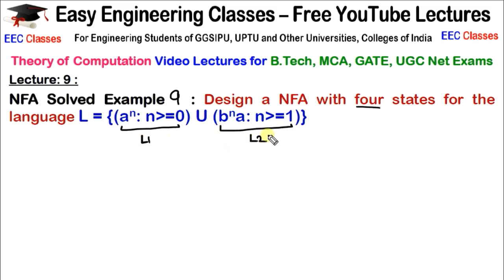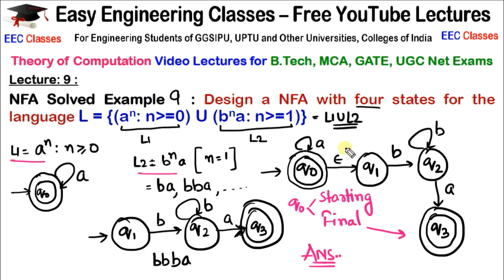L10: NFA Example 4 | NFA for language L=(ab U aba)*, L=(a power n) U b power n*a | TOC Lectures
In this video you can learn about Non Deterministic Finite Automata(NFA)Examples: Design a NFA for the language L=(ab U aba)*, and Design a NFA with four states for the language L={(a power by n) U (b power by n * a)} in Theory of Computation(TOC) Course. This topic is very important for College University Semester Exams and Other Competitive exams like GATE, NTA NET, NIELIT, DSSSB tgt/ pgt computer science, KVS CSE, PSUs etc

TOC Lecture: NFA Solved Examples (SET – 3)

TOC for GATE, TOC for UGC Net, TOC for GGSIPU, TOC for Engineering Courses, TOC Lectures in Hindi, TOC Classes in hindi

Links for GATE/UGCNET/ PGT/ TGT CS Previous Year Solved Questions